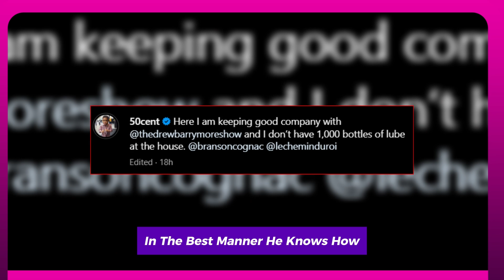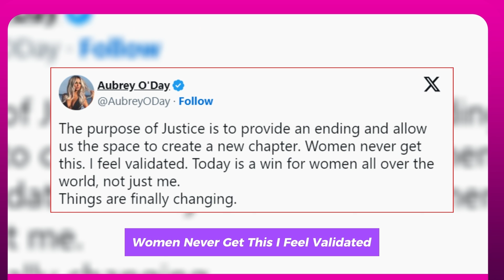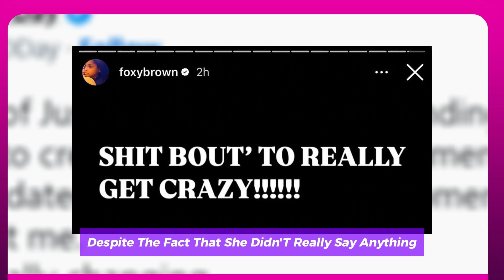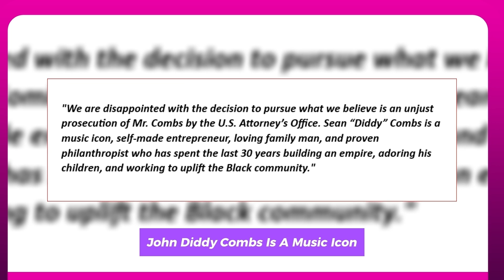DIDDY THREATENED KALENNA HARPER AFTER DAWN RICHARD'S LAWSUIT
After Diddy and his legal team unsuccessfully argued that he should be released on bond during his arraignment on Tuesday, the rapper is currently being held at the notorious Metropolitan Detention Center in Brooklyn. According to Rolling Stone, the prosecution's argument against allowing him back on the streets included worries that he could try to get in touch with potential victims and witnesses. The Bad Boy mogul was mentioned for reportedly blowing up his Dirty Money bandmate Kalenna Harper's phone after Dawn Richard, the other member of the group, accused him in a lawsuit of sexual abuse, sex trafficking, fraud, and other offenses. The state asserts that in only four days, he spoke with Harper 128 times via phone and text.
Assistant US Attorney Emily Johnson argued in the courtroom: "Witnesses have universally expressed fear of the defendant." Diddy's attorney, Marc Agnifilo, had offered to pay $50 million for bail and said that his client would remain on house arrest in Miami with constant surveillance. Judge Robyn Tarnofsky wasn't impressed by the offer. "This is a crime that happens behind closed doors, even when pretrial services is monitoring," she ruled, as caught by CNN.